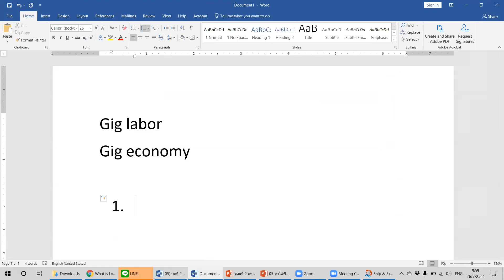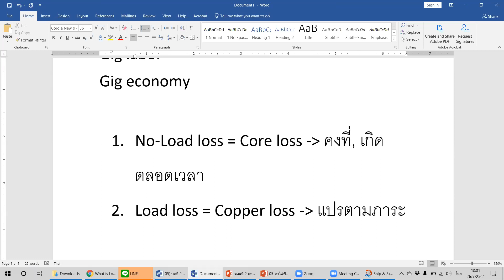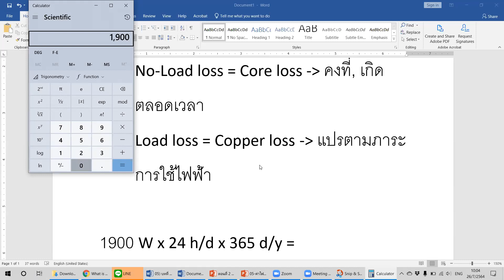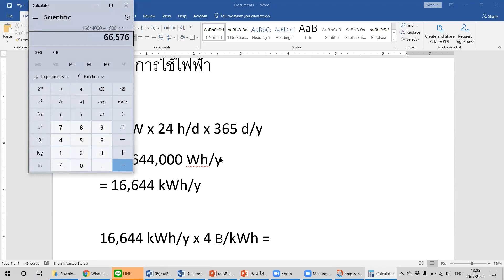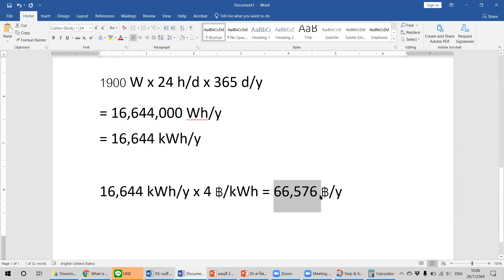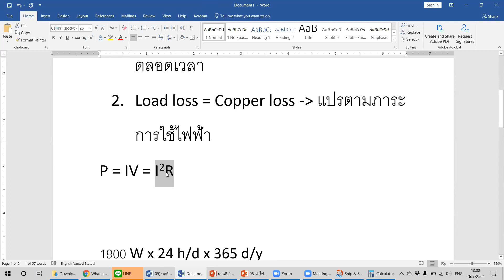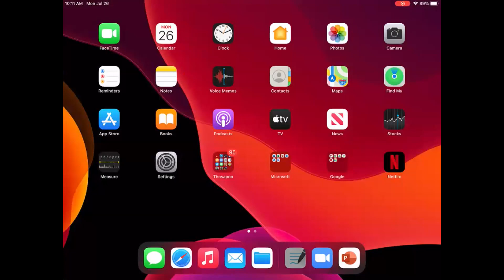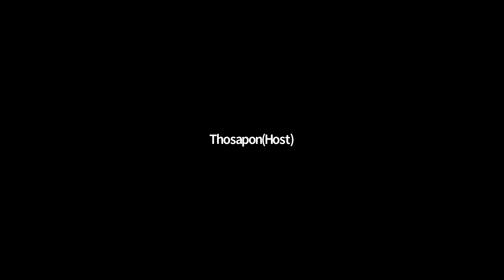EC&M 2564-1 EP02-03 Transformers & pf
บันทึกเมื่อ: จันทร์ 26 ก.ค. 2564